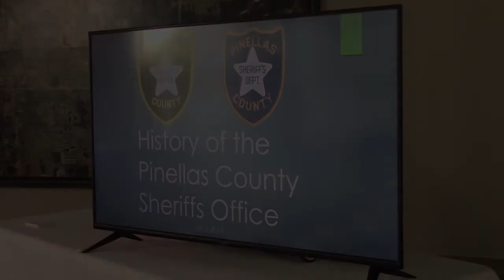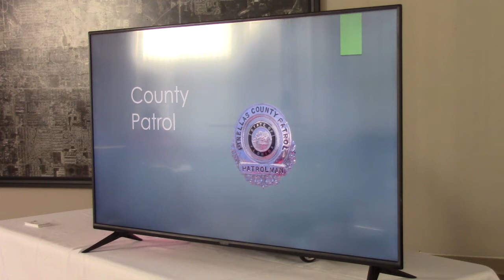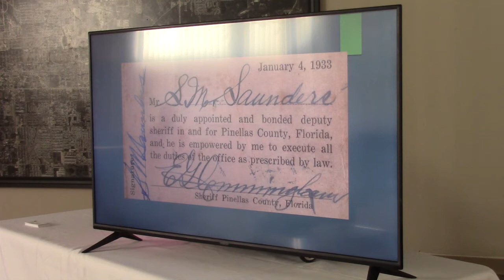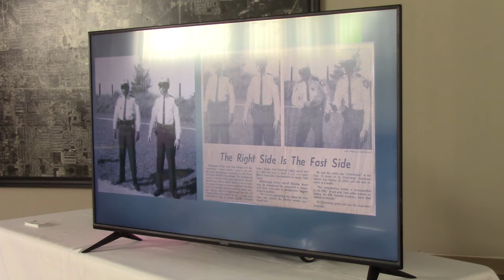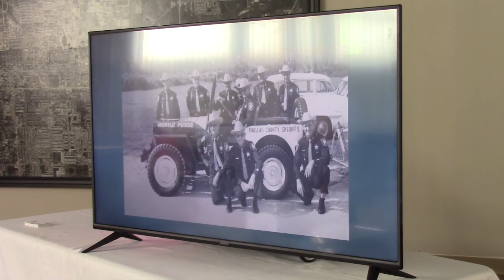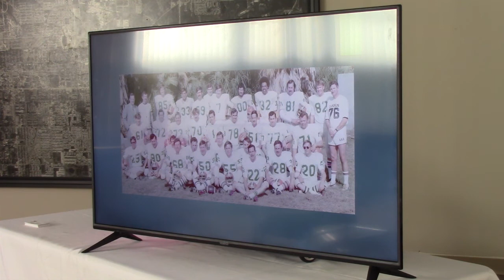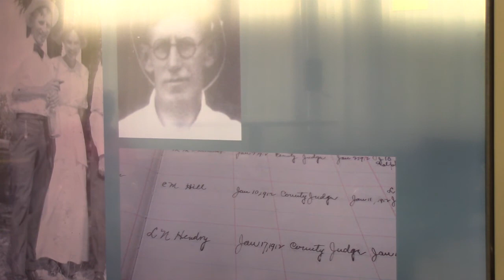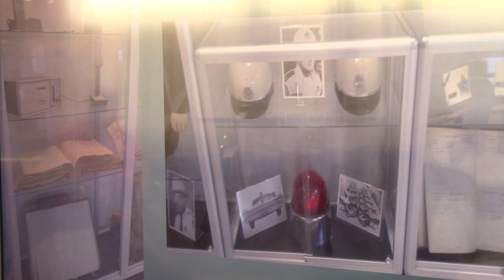Clearwater Historical Society Speaker Series Episode 11 History of Pinellas County Sheriff’s Office.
Join Penny Cooke as she explains the history of Pinellas County Sheriff’s Office.